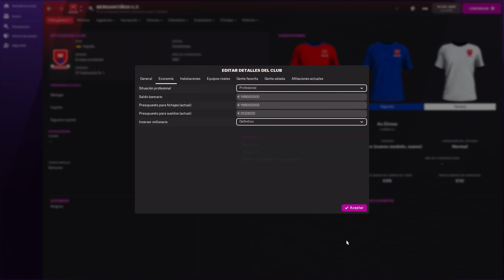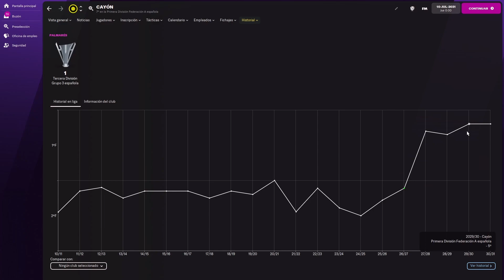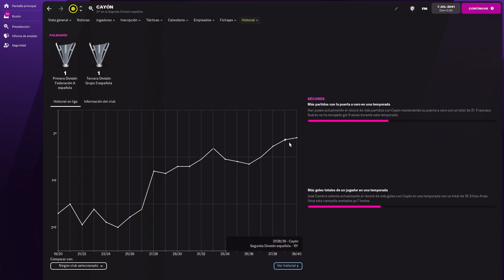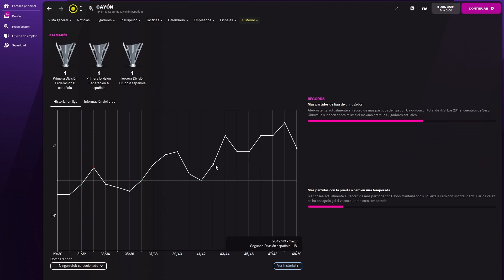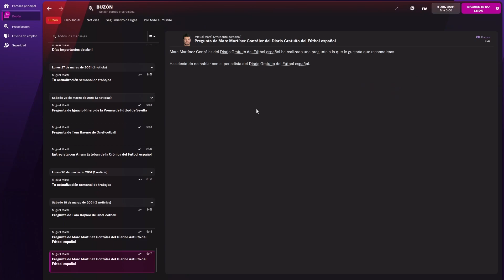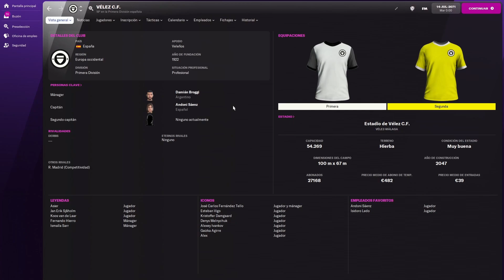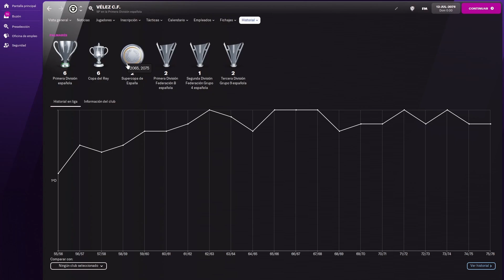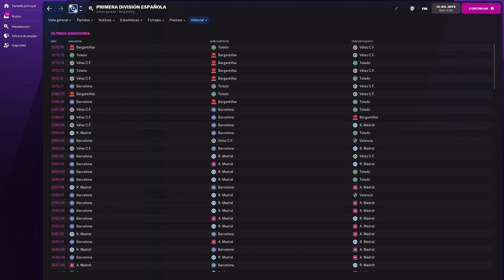¿¿¿Se Puede Dominar La Liga Con Dinero???... España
En este video estaremos experimentando si se puede dominar la liga con dinero empezando con las ligas Españolas, como ya hemos hecho anteriormente con las ligas de Uruguay, Chile, Colombia, Argentina, Peru, Brasil, Portugal, Italia, Francia, Holanda, Beligica y Alemania usaremos el editor del Football Manager 2022 para darle a un club de cada grupo de las categorias inferiores cantidades ilimitadas de dinero y veremos si tras un periodo de tiempo consiguen tener una etapa en la cual terminan dominando la categoria reina de ese pais. Dado que no modificaremos ni la reputacion ni las instalaciones de los equipos, esas son cosas que tendran que ir mejorando el club si quiere llegar a los mas altos niveles...